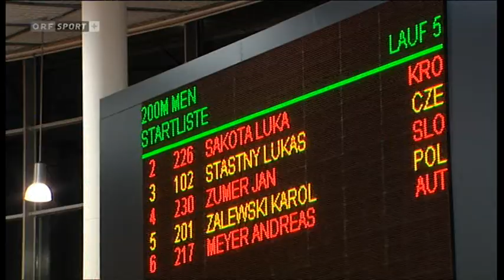Gugl Indoor 2014 - ORF Sport Plus